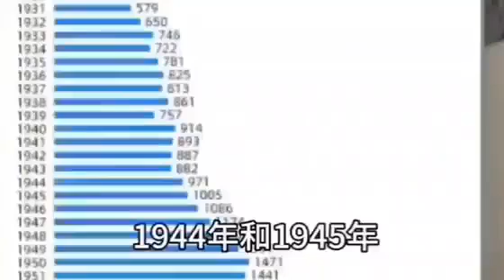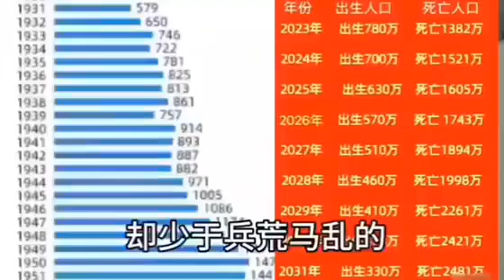中国出生人口低于八年抗战时期！说明共产党比小日子还有效率